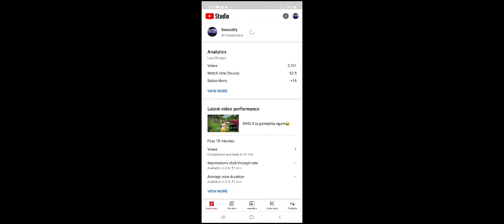freestyle😂thanks for 50 subs